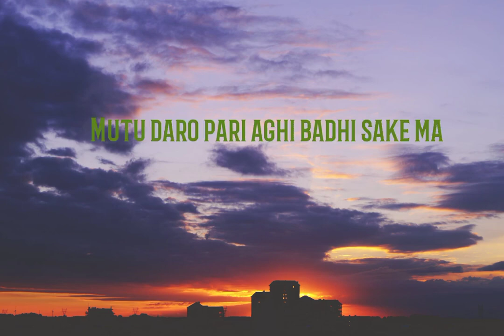Kasare Birsenu - Lisson khadka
"Aauna ta Aauxani yaad malai pani
Tara mutu daro paari agi badi sakya ma samauna maan xani ti haat malai ni
tara maya maa biswass garna xaadi sakya ma.